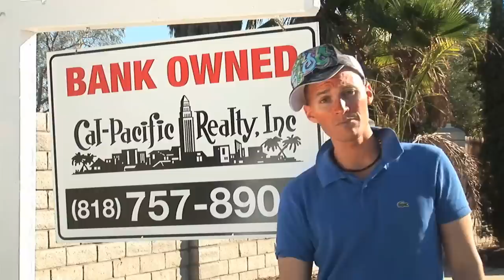Suburbia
Nerd spits words to show off the 'burbs.

Thanks to that redheaded girl Hannah (pronounced "Henna") and all others who provided magic on our journey through these streets. Now go shop at Hot Topic!
LYRICS

Condominiums malls and tract homes
(x4)

(Spoken)
It's Smooth-E?
Why do I live like this?
This is a crazy town

People ask where I live
(Don't even get me started)
My life is suburban
(Shop at Wal Mart and Target)
Paradise, to pavement
(So I could park my car here)
Barely can pay my house payment
Yeah

All the people here buy stuff to impress you
All the streets looks just like A hundred others do
Applebee's is my idea of ethnic food
That's just where I come from, my hood!

Look for the street lights
It ain't the city or country
It's off the chain tonight
And by the chain, I mean Starbucks
And my friend's wife
I think she had her breasts altered
But that's just the culture of our lives
Right here in

All the houses look alike
There ain't nothing to do at night
Where the drugs are all prescribed

(X2)

My H3 Hummer is so tall
(It's like ten-foot-three)
I can't park it at the mall
(With zero mpg)
My ladder without it, I couldn't get out
To go shop at Hot Topic
Robotic

All the people in line to get a tattoo
That will keep with the style for bout a year or two
Down the street, the kids ride on their Heelie shoes
On their way to soccer
Gooool!

And by chain, I mean Subway
Costco super buy
CVS, Walgreens, Rite Aid here
To keep us all sane for our lives
Right here in...

2.5 kids and a wife
All the collars here are white
We got problems, that we hide

(x4)